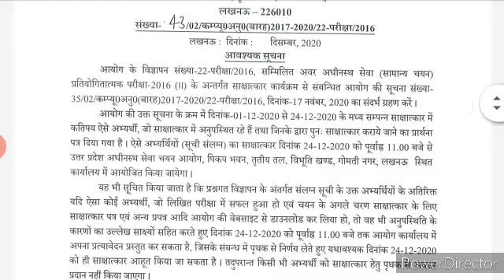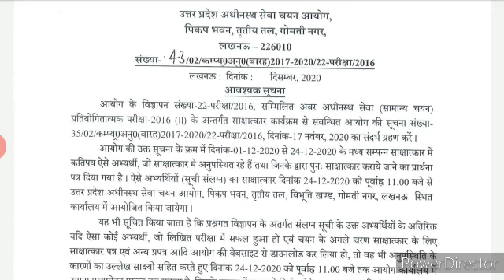Upsssc Notice || साक्षात्कार सूचना || Importance Notice